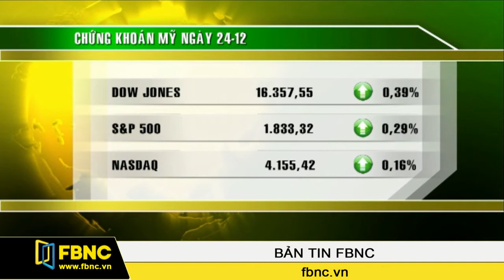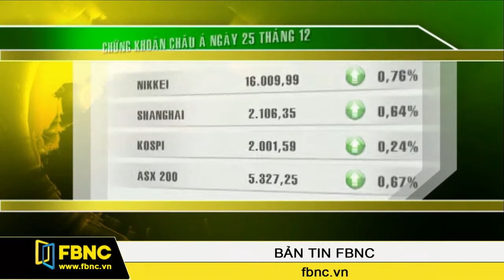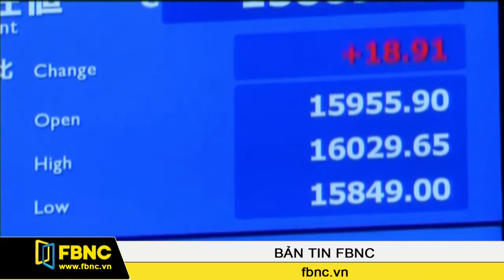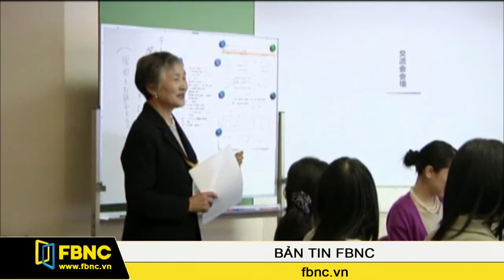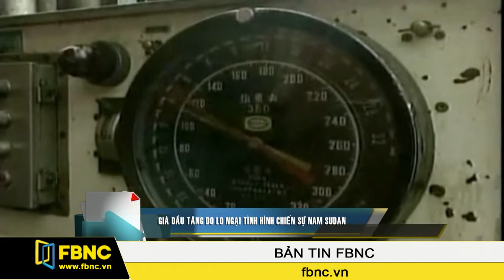25/12/2013: Bản Tin Thế Giới (Phần 3)